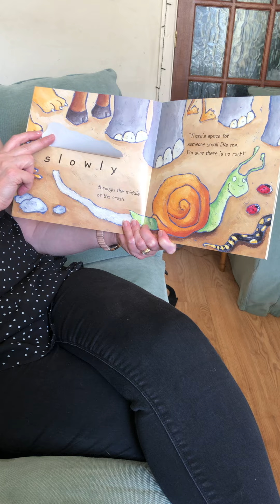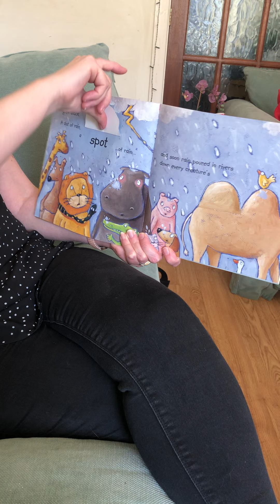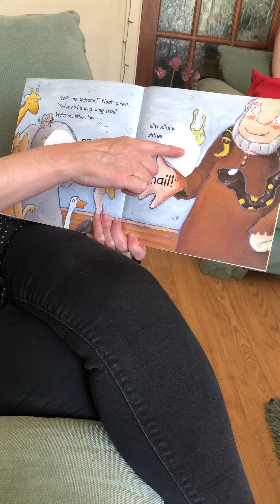Nursery Mrs Carling reads The Tale of the Snail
Mrs Carling reads the book The Tale of the Snail for Nursery children.